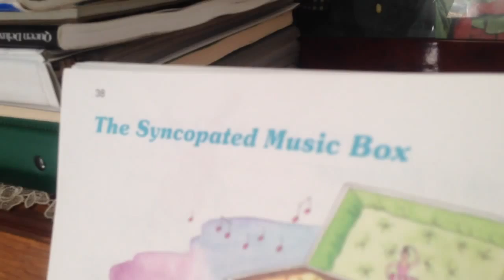Andrew Hur plays "The Syncopated Music Box".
My name is Andrew Hur. I am 7 years old and I love to play piano.